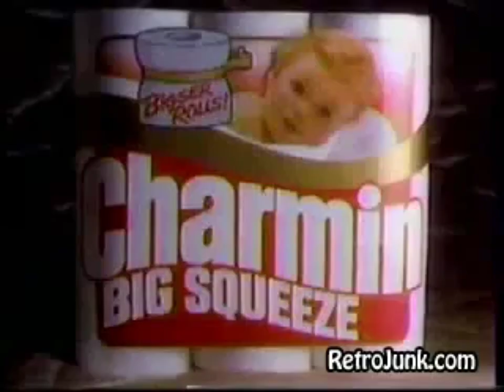Charmin Big Squeeze Commercial 1988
Source: Retro Junk
This is Charmin Big Squeeze's commercial from 1988, which was found at Retro Junk